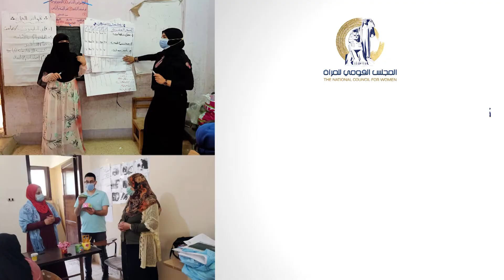النشرة الاسبوعية المصورة للمجلس القومى للمرأة خلال الفترة من 1-7 مايو 2021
المجلس القومى للمرأة (القناة الرسمية)
الألية الوطنية للنهوض بالمرأة فى مصر
NCW Egypt (ncwegypt) is the official channel of The National Council for Women in Egypt.
The national machinery for the advancement of women in Egypt